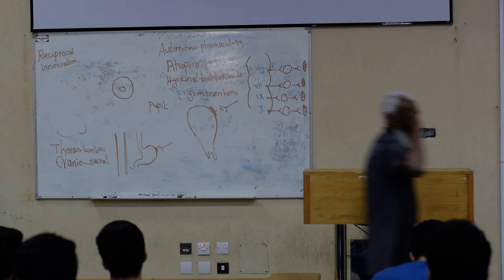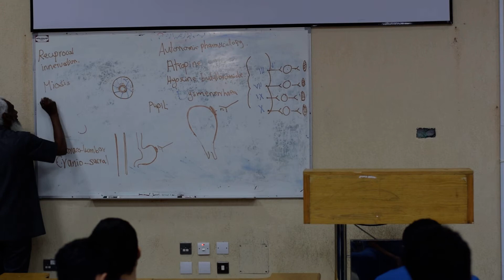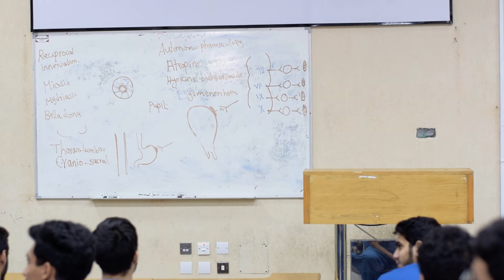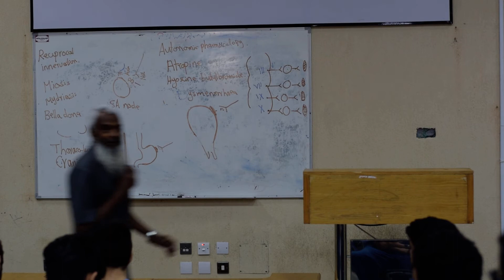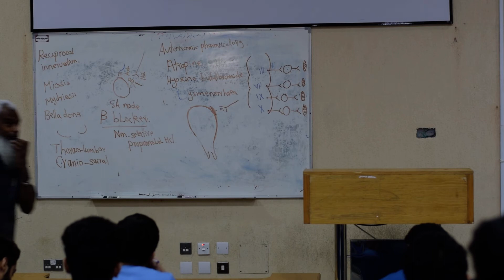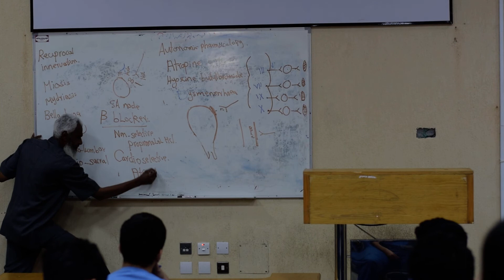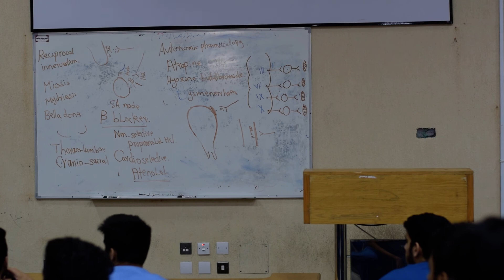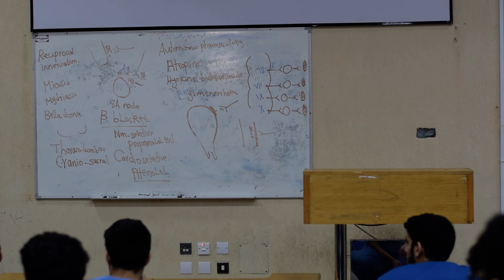organization of the ANS(part2) module A